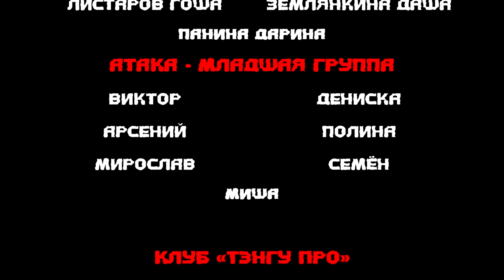Кёкусинкай Карате. Клуб «Тэнгу Про» Мурманск